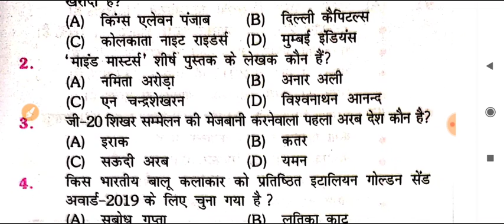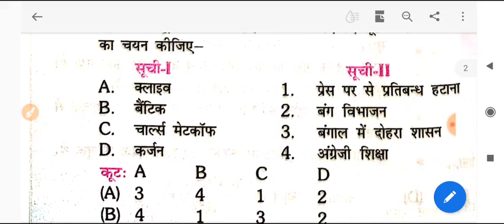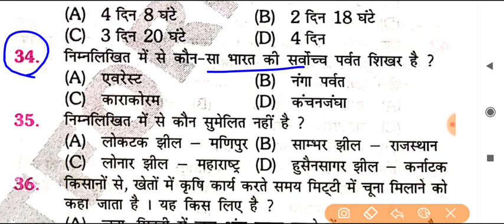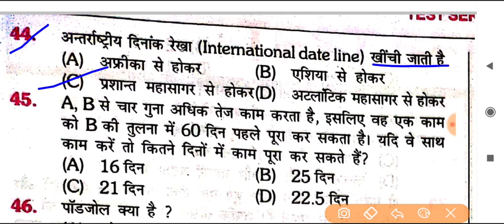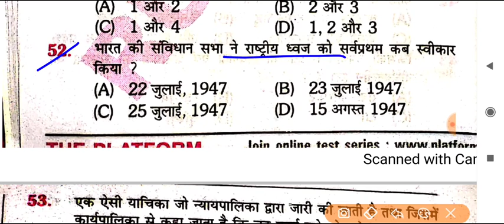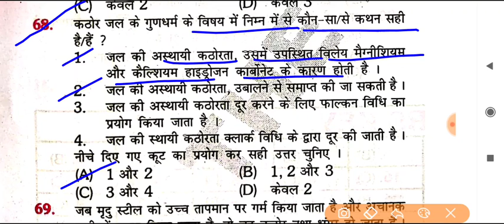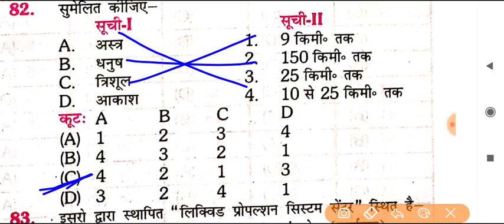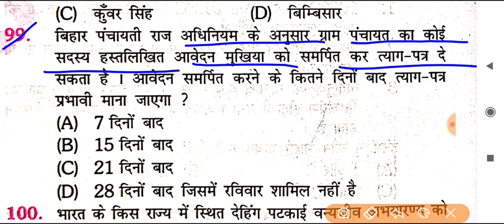Bihar SI Pre Exam ! Practice Set-03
Exam Preparation
1. Bihar Daroga 【 Mains 】
2. Bihar Enforcement Si
3. Bihar Amin
4. RRB NTPC , GROUP D
5. DRDO /MTS
6. SSC
7. all Exams

2. DRDO MTS Kiran Prakashan 20 set

4. Bihar Daroga mains rukmini 23 set gk

5. Bihar Daroga Mains rukmini Hindi 20 set

6. Bihar Daroga mains upkar practice set